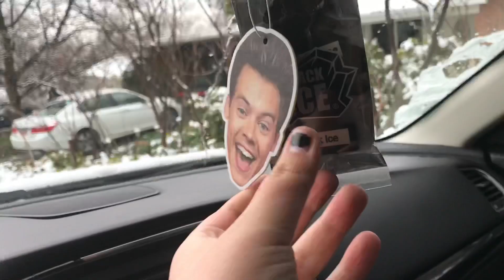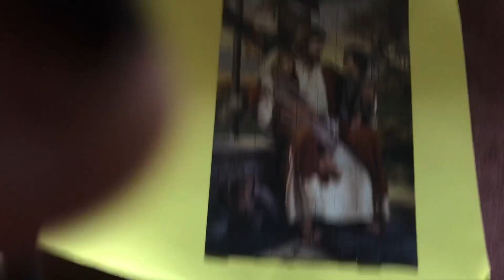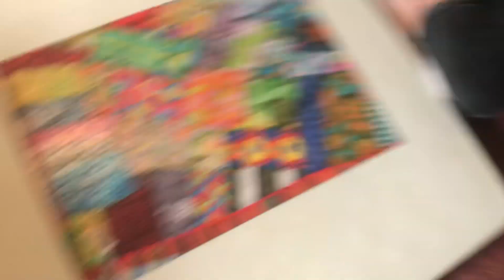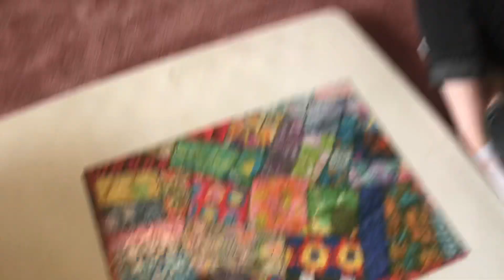GETTING MY FIRST CAR!!